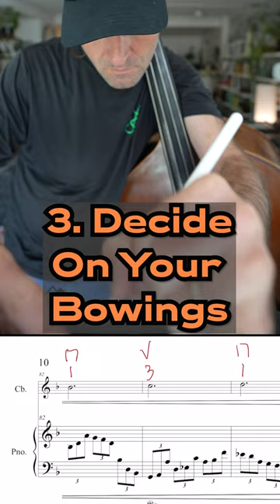Learning a new piece on double bass with Lauren Pierce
I got these 6 steps from Lauren Pierce! You can download her practicing guide and learn more in the full video.